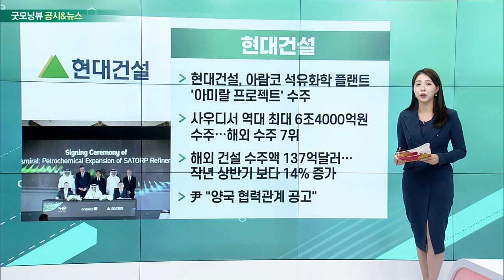베트남 사절단 관련주, 현대건설, 대우건설, 현대차_공시&뉴스 (20230626)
베트남 사절단 관련주
- 22일~24일, 베트남 국빈방문… 111건 MOU 체결
- 희토류 등 핵심 광물 공급망 위한 기술개발 협력 기대감 ↑
- 국내 민간 기업, 베트남 광물자원 산업 진출 협력 강화

- 아람코 석유화학 플랜트 ‘아미랄 프로젝트’ 수주
- 사우디서 역대 최대 6조4000억원 수주… 해외 수주 7위
- 해외 건설 수주액 137억달러… 작년 상반기 보다 14% 증가
- 尹 “양국 협력관계 공고”

- 대우건설·베트남 건설개발사, 신재생에너지 사업 '맞손'
- 베트남 건설 개발 투자기업 TTA와 MOU: 신재생에너지 사업에 대한 포괄적인 업무협약
- TTA, 친환경 전력 수요 확대로 10억달러 규모 사업 추진 중
- 사업 타당성 조사 지원 및 설계·조달·시공 협력

- 미국 현지 생산 판매 비중 40% 돌파
- 내년 전기차 전용 공장 설립시 과반 넘길 것 예상
- 연간 30만대 생산 규모 → 최대 50만대까지 생산량 확대 가능